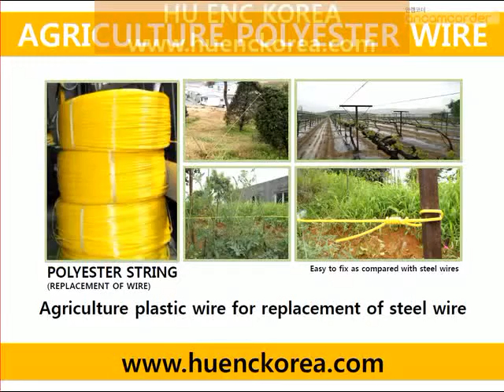пластична жица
Смо производњу полиестера пољопривреда жице у Кореји